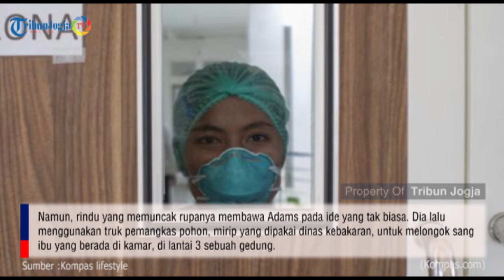Kangen Ibu Saat Diisolasi, Anak Bawa Truk "Damkar" Longok ke Lantai 3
Masa karantina untuk memutus rantai penyebaran virus corona memang melahirkan keterbatasan dalam banyak hal.

Untuk sebuah kegiatan yang dulu bisa dilakukan dengan mudah pun kini menjadi sulit, bahkan tak bisa diwujudkan.

Demikian pula dengan yang dialami oleh Charley Adams, seorang lelaki di Ohio, Amerika Serikat.

Dia tidak dapat mengunjungi ibunya yang menetap di panti jompo, menyusul pemberlakuan kebijakan isolasi diri di sana.

Namun, rindu yang memuncak rupanya membawa Adams pada ide yang tak biasa.

Dia lalu menggunakan truk pemangkas pohon, mirip yang dipakai dinas kebakaran, untuk melongok sang ibu yang berada di kamar, di lantai 3 sebuah gedung.

Truk tersebut memiliki tangga otomatis, yang pada bagian ujungnya terdapat keranjang untuk orang berdiri dan melakukan kegiatan di ketinggian.

Charley Adams, yang adalah pemilik Preservasi Pohon Adams di Youngstown, mengatakan ingin sekali melihat kondisi ibunya, Julie (80).

Julie tinggal di Windsor Estates Assisted Living di New Middletown, dan kini fasilitas itu sedang ditutup untuk kunjungan karena pandemi Covid-19.

Adams mengaku mendapatkan izin untuk membawa bucket truck milik usaha pemangkasan pohonnya ke gedung itu.

Dengan alat tersebut, dia bisa melihat sang ibu di dalam kamar.